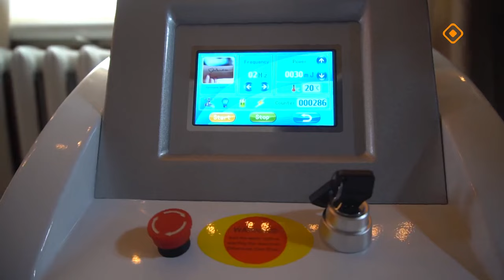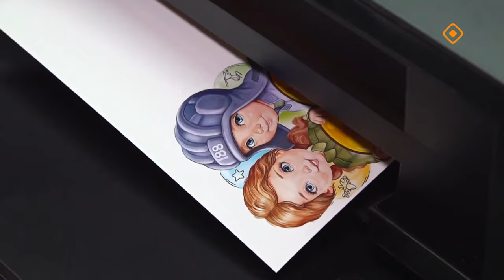«Дойдум дьоно» (14.10.24)